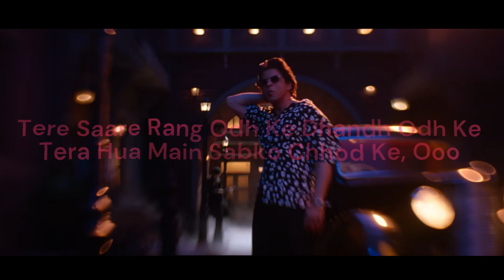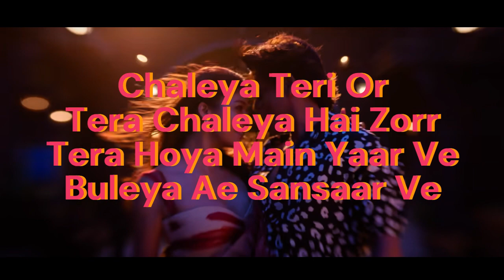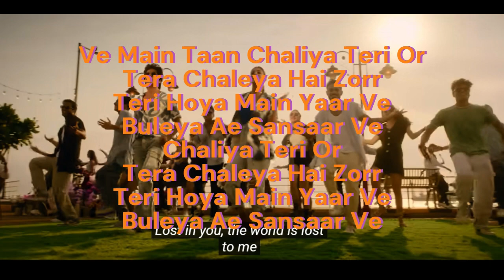JAWAN - CHALEYA SONG (HINDI) | SHAH RUKH KHAN | NAYANTHARA | ATLEE | ANIRUDH | ARJIT S I SHILPA R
JAWAN - CHALEYA SONG (HINDI)